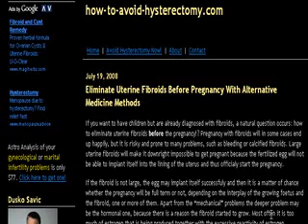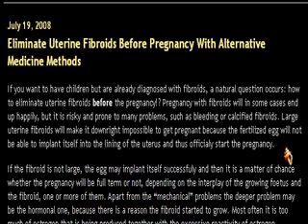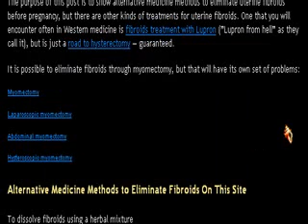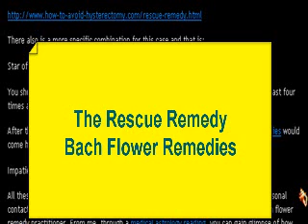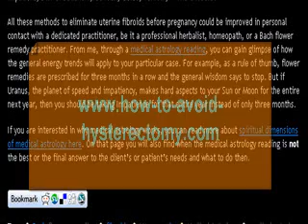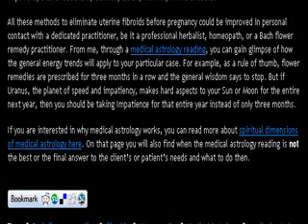Uterine Fibroids and Pregnancy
Eliminate uterine fibroids before pregnancy, avoid bleeding or calcified fibroids, treat fibroids alternatively or order the medical astrology reading.